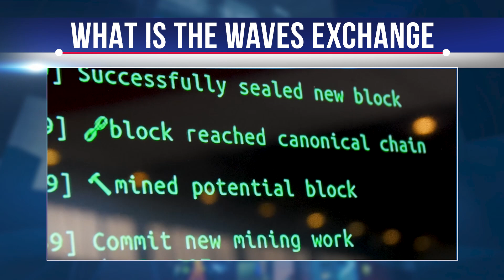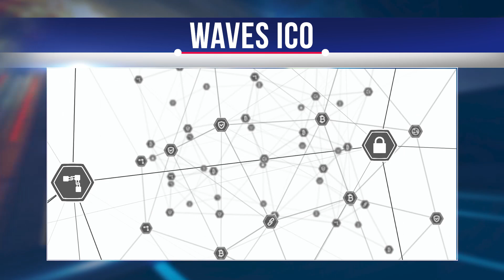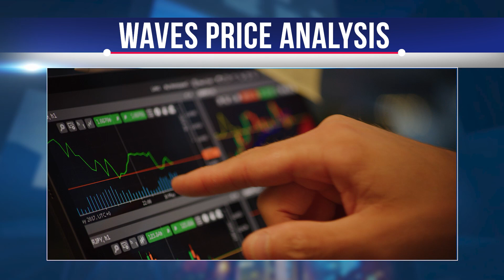WAVES - What Is WAVES - How It Works - WAVES TOKEN Review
Innovative blockchain technology has been implemented in various crypto projects, but few have managed to achieve the proper balance between usability, accessibility, and features. Waves are one of thos e exceptions, which has been able to fully leverage the user-friendly blockchain network created to enable the future of Web 3 applications. In this video, we will detail all the important aspects of the exchange and its national currency to help traders understand its usability and make the right choice

Waves are one of the few cryptocurrency projects that have stood the test of time. While Waves usually refers to the cryptocurrency itself, it is also the name of the Waves blockchain platform. As you may have guessed, Waves cryptocurrency is a token used on the Waves blockchain platform.
Created to facilitate asset tokenization as well as crypto and fiat transfers, the Waves Blockchain platform has since evolved to support smart contracts and decentralized application development. Waves are the currency used to coin tokens, process transactions, and reward miners in this ecosystem.
Since its inception, Waves has had a single goal: the mass adoption of blockchain technology. To achieve this goal, it has focused on user experience and building relationships with legacy institutions in both the public and private sectors.
Waves have been and continue to be one of the leaders in crypto, introducing technologies such as one of the first decentralized exchanges and providing multiple partnerships with legacy institutions at a time when other projects were just starting to develop in the cryptocurrency world.